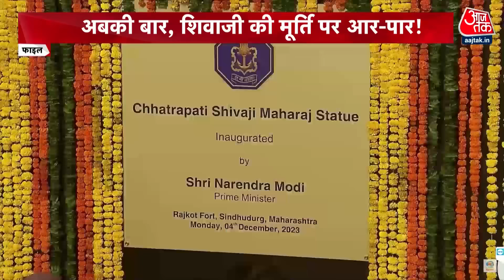Maharashtra में Shivaji की प्रतिमा गिरने की जांच के लिए पैनल गठित, नई मूर्ति बनाने के लिए भी बनी टीम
महाराष्ट्र सरकार ने सिंधुदुर्ग के मालवन में पिछले दिनों छत्रपति शिवाजी महाराज की प्रतिमा के गिरने के कारणों की जांच के लिए एक तकनीकी समिति गठित की है. इसमें इंजीनियर, आईआईटी विशेषज्ञ और नौसेना के अधिकारी शामिल हैं. मुख्यमंत्री कार्यालय द्वारा आधी रात के बाद जारी एक बयान के अनुसार, सरकार ने शिवाजी महाराज की 'गरिमा के अनुरूप भव्य प्रतिमा' के निर्माण के लिए भी एक समिति का गठन किया है.